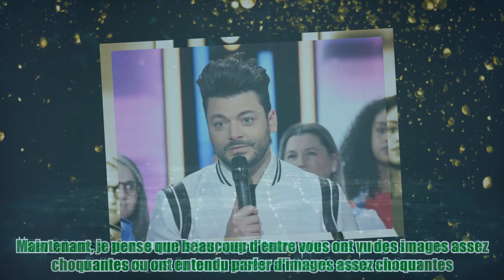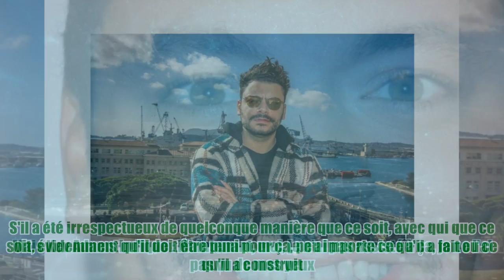Gérard Depardieu : “Pour l’instant, je lui souhaite…”, cette sortie médiatique tardive de Kev Adam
Gérard Depardieu : “Pour l’instant, je lui souhaite…”, cette sortie médiatique tardive de Kev Adam Décidément, le documentaire sur Gérard Depardieu, réalisé par Complément d’enquête, ne cesse de faire parler. En effet, dernièrement, c’est Kev Adams qui a été interrogé à ce sujet. Alors qu’il était en face de spectateurs pour l’avant-première du film Maison de retraite 2, l’acteur a été questionné sur le comportement de celui avec qui il a partagé les studios de tournage. Je pense que c'est certainement le plus grand acteur français. Sans aucun doute, d'ailleurs, a-t-il indiqué avant de poursuivre : Moi, j'ai adoré travailler avec lui, j'ai appris beaucoup. Et évidemment, il n'a jamais eu de comportement déplacé, que ce soit verbal ou physique sur le plateau de tournage. Maintenant, je pense que beaucoup d'entre vous ont vu des images assez choquantes ou ont en